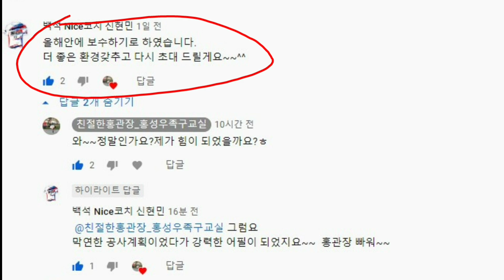세계 최악의 족구장의 민원 결과를 알려드리겠습니다.(전유현 선수는 여기서도 잘참..ㅎㄷㄷ)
스쿼드 족구화 출시~
아래로 문의주세요~^^
NAVER 밴드 : 홍성우족구교실